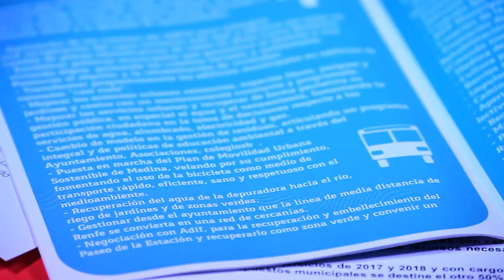Revisando las tarifas abastecimiento de agua en Medina del Campo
Moción presentada por la plataforma GANA MEDINA en el Pleno de Marzo de 2016.
La dejadez por parte del gobierno socialista en Medina del Campo, ha hecho que los medinenses paguen mas por el abastecimiento del agua. Los valores negativos del ipc 2014/15 no se aplicaron a nuestra factura por desidia municipal.